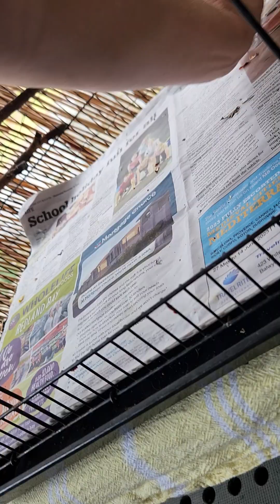Indian Ringnecks, 5 months old already & funny pooch